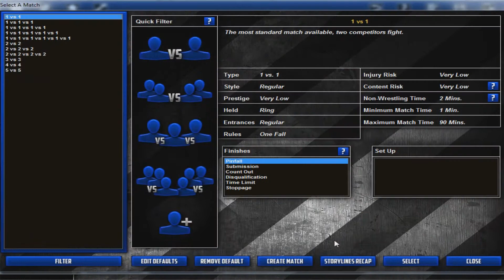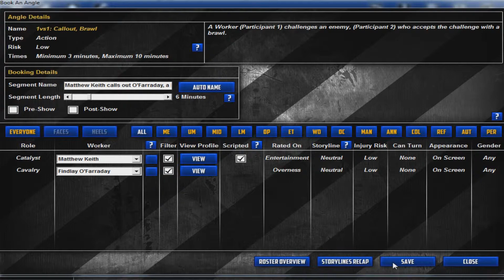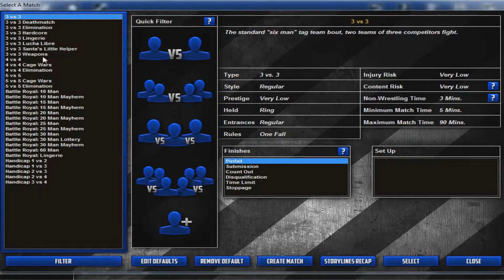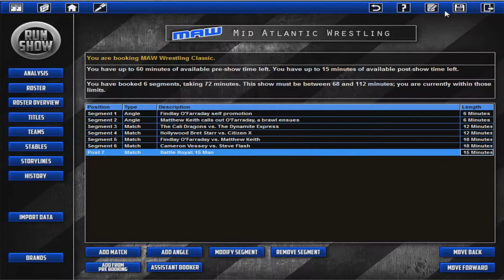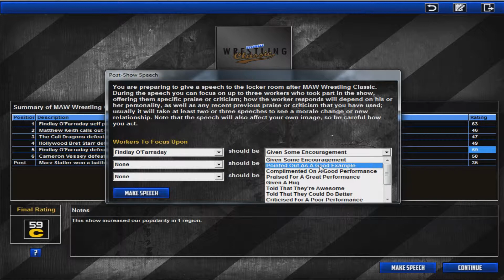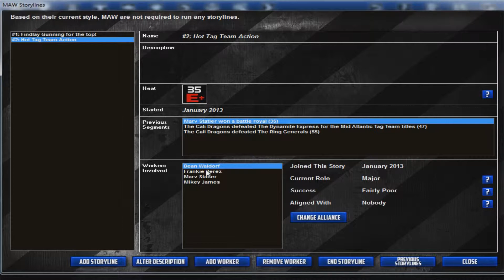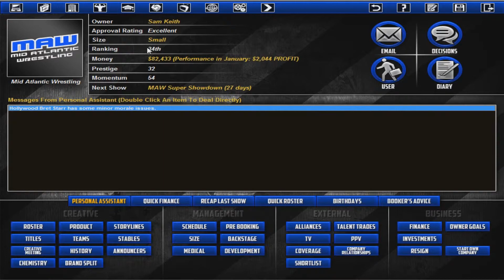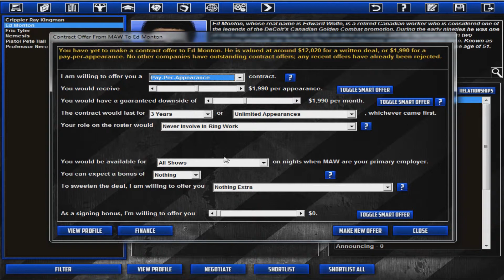TEW2013 - Mid Atlantic Wrestling - Episode 3 (Wrestling Classic 2013)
We book a low key aftermath show designed to kick off the big feud in the Main Event for the summer.